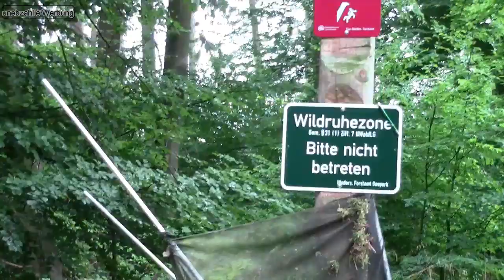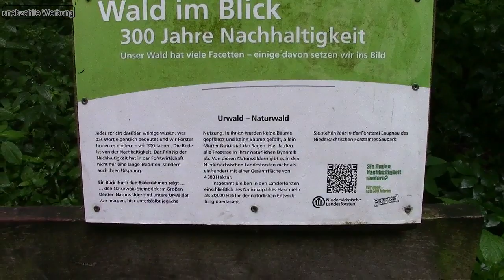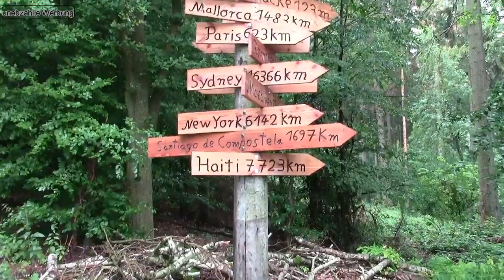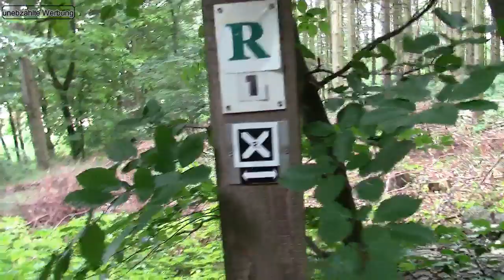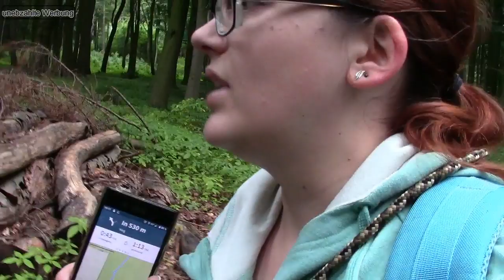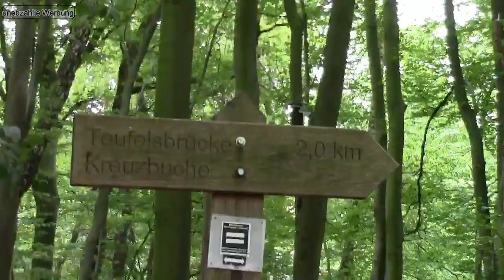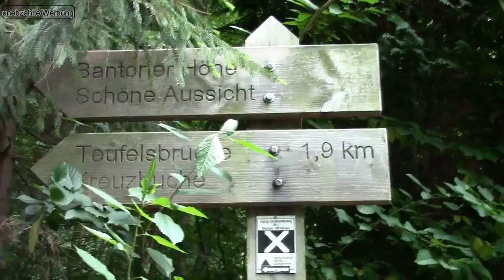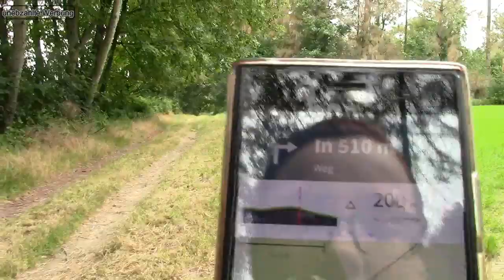"Teufelsbrücke" // wandern im Deister mit Hund // DogVlog #43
Wir waren seit langer Zeit mal wieder im Deister wandern. Ob wir unsere Strecke geschafft haben seht ihr in diesem Video. Viel Spaß!
Ihr findet uns auch auf

Päckchen an:
Kathrin Ehm
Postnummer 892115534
Packstation 124
30890 Barsinghausen